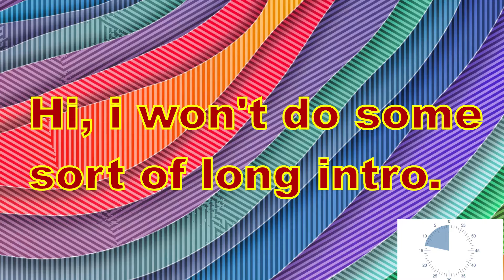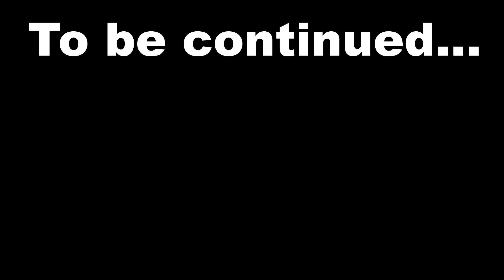The Mission To Kill Technoblade (Dream SMP)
This video is a stream highlights of Tubbo's stream on 16-12-20

This clip is from Tubbo's stream and he has all rights to remove or copyright this video.